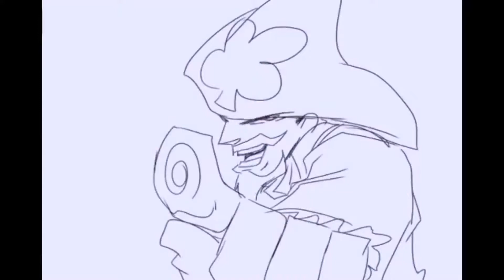Alestorm - Your are a pirate 60fps 1080p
Complete video for the other one of my chanel. This time in 1080p and 60fps.

Thanks to "pill box" to reupload the animation. Enjoy